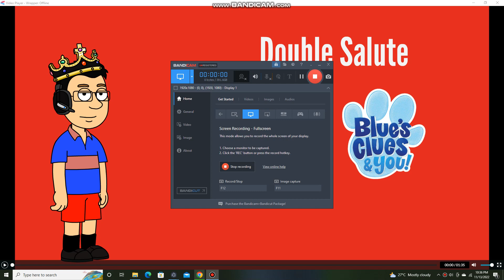Salute #9 Blues Clues and Blues Clues And You ( Double Salute )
Remy Radio ( Radio Philippines ) , ( Online Radio Box ) , ( Zeno Radio ).